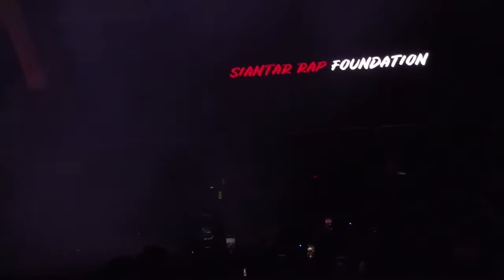Konser Maria Calista, Mgr.Kornelius Sipayung , Siantar Rap Foundation, Sadakata Art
Kobar Preneur Festival Keuskupan Agung Medan

LIVE dari Pardede Hall

Sendra Tari : Ahu Utusan ni Raja Rom
Bintang Tamu :
Siantar Rap Foundation
Maria Calista
dan artis lainya